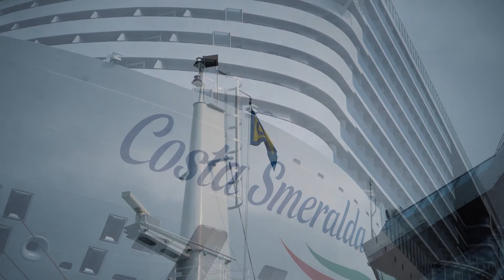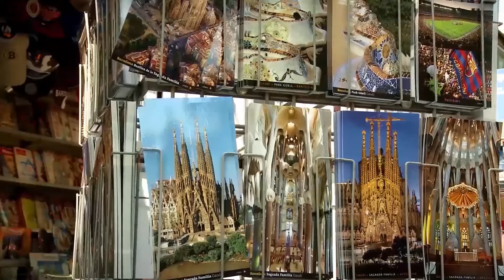Herzlichst - März 2023 (TV-Sendung)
Herzlichst - Sie wünschen, wir spielen! So heißt die beliebte Musiksendung auf Melodie TV. Romy und Stefan Dietl begleiten Sie charmant durch das Programm. Diesmal steht eine Kreuzfahrt auf der Costa Smeralda auf dem Programm. Mit dabei ist natürlich viel Musik.

Interpreten:
Reiner Kirsten
Die Grubertaler
Melanie Payer
Andy Borg
Stefan Dietl & die Aufdreher
Die Vaiolets
Stefan Micha
Rudi Bartolini
Andre Busse
Graziano
Der harte Kern
Anna-Carina Woitschack
Natalie Lament & Natalie Holzern
Bergkristall

Stefan Dietls Hotel Mariandl in Elisabethszell im Bayerischen Wald ist immer einen Besuch wert: